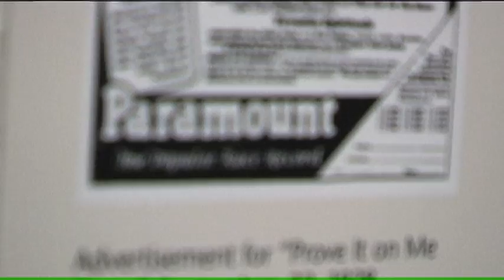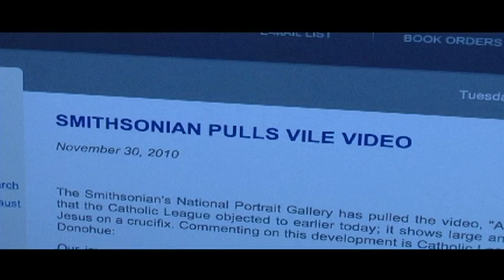Hide/Seek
IN THE LIFE looks back at Hide/Seek, the first major museum exhibition to acknowledge representations of LGBT identity in art. The exhibit sparked controversy among conservative religious leaders and politicians who demanded the removal of David Wojnarowicz's video installation, A Fire in my Belly, from the show.